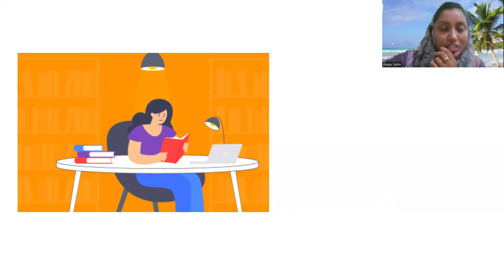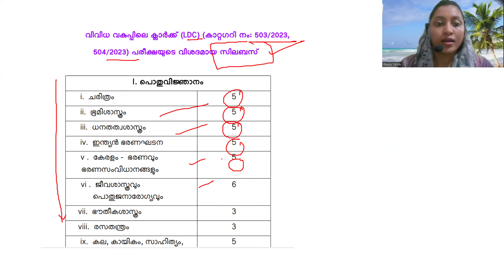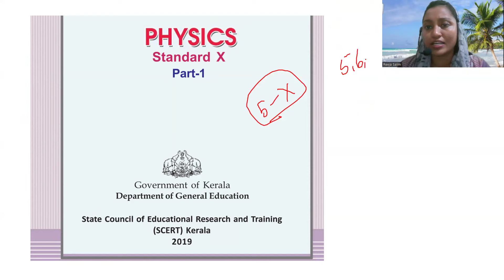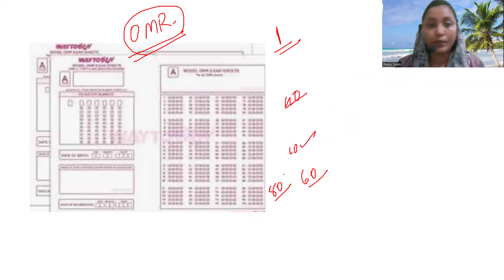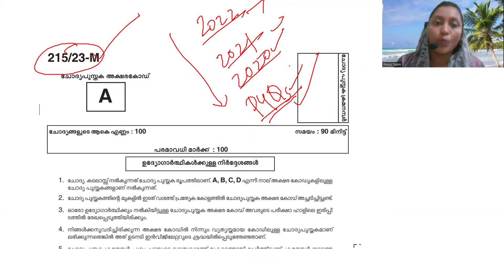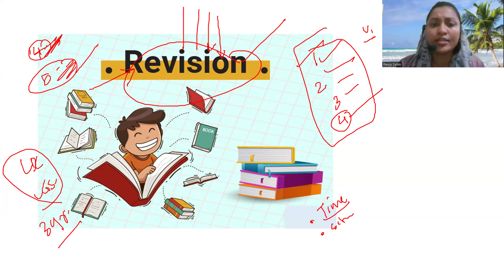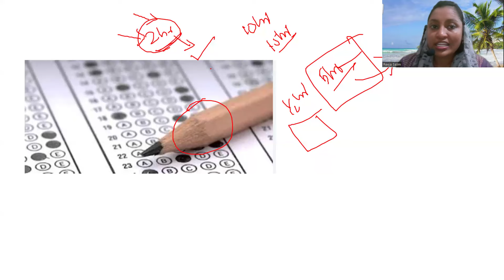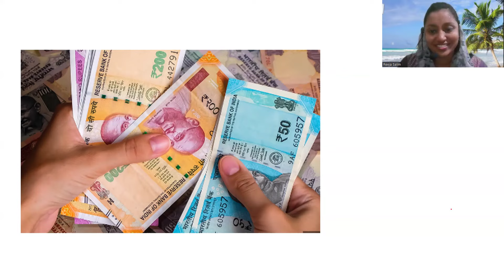LDC LGS വിജയിക്കാൻ 4 തന്ത്രങ്ങൾ🔥🔥